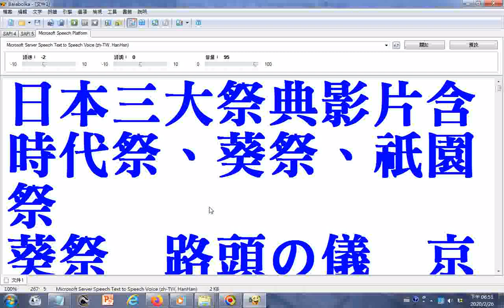split 06 聽#北管韓信問卜及電腦唸日語 探索日本京都三大祭典影片含#時代祭、葵祭、祇園祭 瀏覽youtube影片 播放清單 京都の祭り 葵祭 路頭の儀 京都 ノーカット版 Kyoto